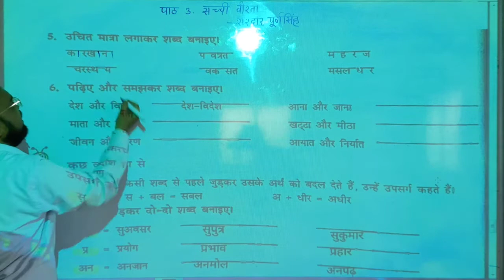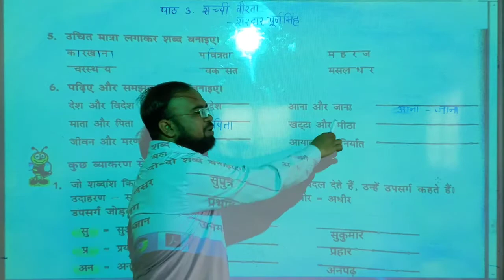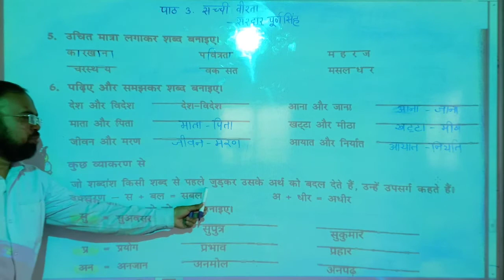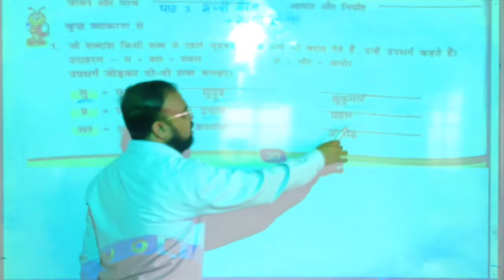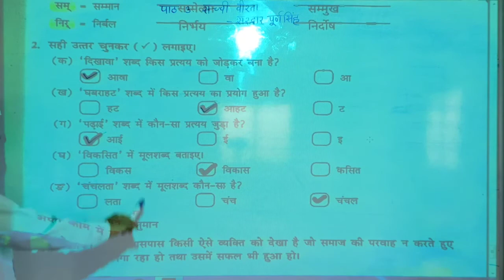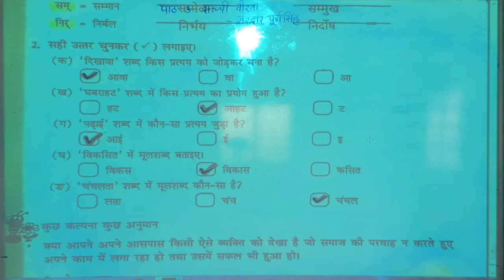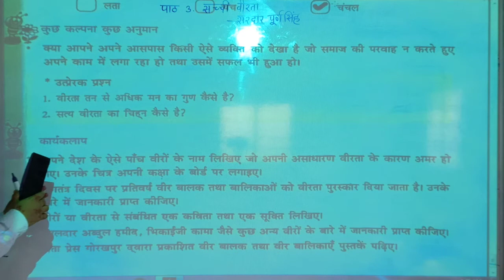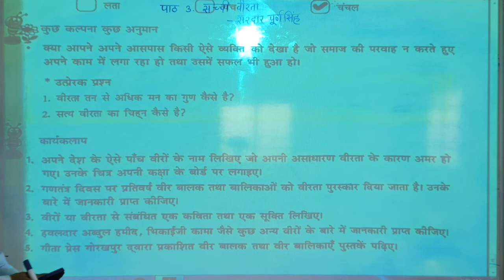LBS SCHOOL (Sameer Sir) Class-6th Hindi Ch-3 सच्ची वीरता V-6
Class-6th Hindi Ch-3 सच्ची वीरता V-6